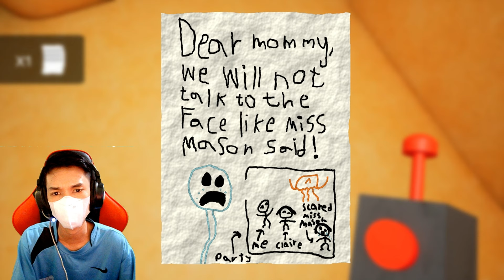ADA MONSTER BARU DI DALAM KEGELAPAN!! HATI HATI GAESS - Garten of Banban 6 Part 1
Selamat datang di channel Fans Apa Adanya..
di channel ini berisi tentang Reaksi MiawAug dan ACI GameSpot serta gameplay ku bermain game..

ADA MONSTER BARU DI DALAM KEGELAPAN!! HATI HATI GAESS - Garten of Banban 6